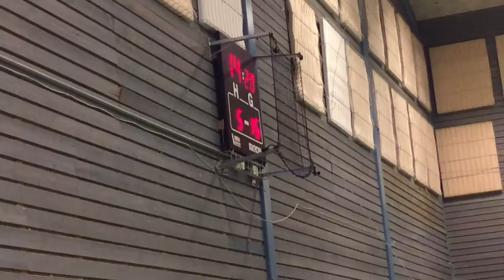Potatiscupen H43 Skuru P04 16 apr 2016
Highlights från gruppspelsmatchen i Potatiscupen 2016 mellan H43 Lund och Skuru